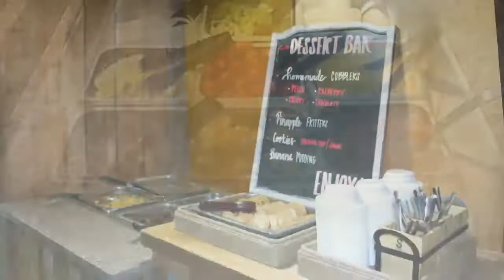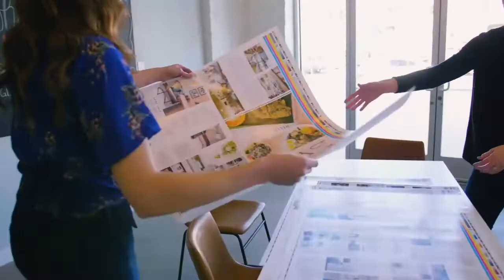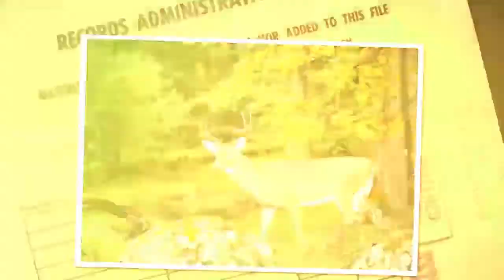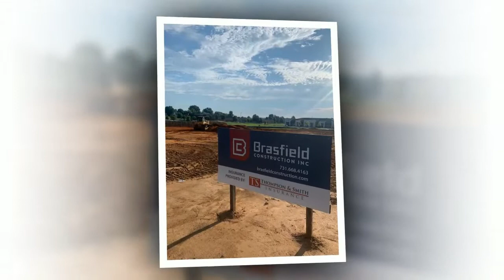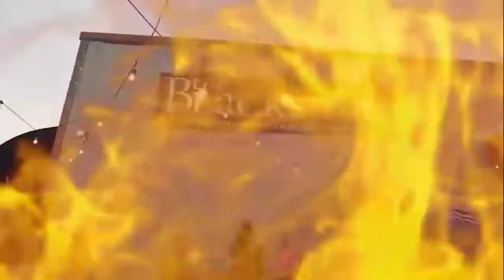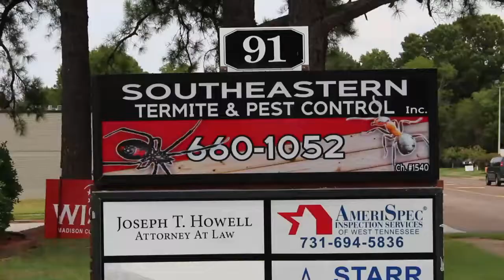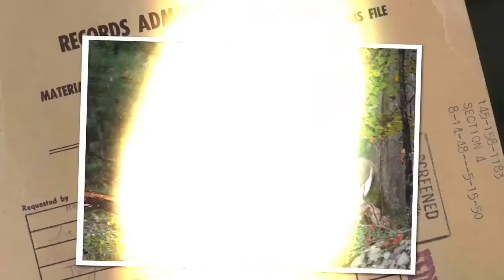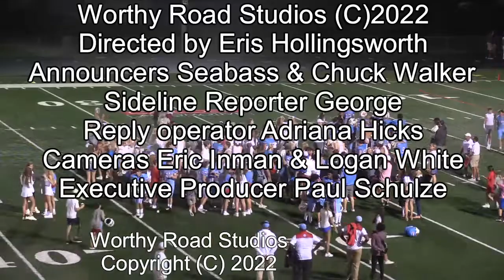USJ vs Hardin County Football Game 9SEP2022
USJ vs. Hardin County Football Game from September 9, 2022 by Worthy Road Studios for the BallGame Blitz TV Show!